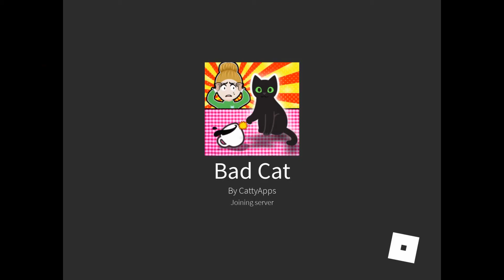Bad Cat on Roblox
Become a naughty bad cat and trash the place! There is only one objective of this game - destruction of everything!!!

In this video we will show you JudgementTV trashing the first three areas  levelling up to level 12 - we haven't gone on to show you the rest of the levels so you can have a surprise if you play the game yourself.